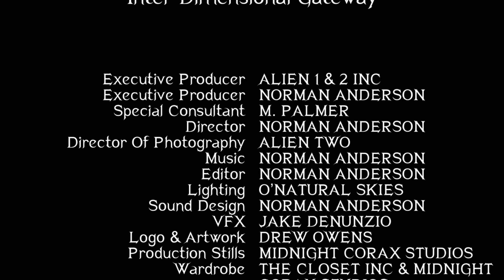Mystery Shadow Fox IX - Part One: Inter-Dimensional Gateway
MSFIX/Kurai Hayashi - Phantom Jack
MSFIX/Kurai Hayashi Voices - Joel Diaz

Cinematography - Alien 2
VFX - Jake DeNunzio
SFX - Norman Anderson
Sound Design - Norman Anderson
Logo & Cover Artwork - Drew Owens
Costume - Midnight Corax Studios
Consultant - M. Palmer

Inter-Dimensional Gateway

EXT. EXCLIFF EDGE BY THE WATER

MSFIX

I am Mystery Shadow Fox IX (nine).  The ninth protector of the Earth Dimension.  Like my ancestors before me it is my duty, honor, and destiny to keep it safe from harm.

I was born in a forest by the bay and raised in secret, biding my time and honing my inherited elemental abilities.  Over the years I have grown to love the city across the bay and its people.

Signs have emerged forewarning me of the return of Evil Shadow Lord, Kurai Hayashi.  He has vowed to break through the sacred gateway and take over the Earth Dimension, spreading his fear and hatred across the land.

Legend tells of a secret power that can be harnessed and repel this ancient threat and keep him trapped within his dark dimension forever.  I've searched for many years trying to locate this elusive force known as the Magical Power Stones.  They are hidden deep within the forests of the Shadow Mystery Realm.  I now am confident that I am close to finding them and will acquire their essence. Each of these  five stones when combined hold the key to unleashing the mystical arcane power, containing the energy from  water...earth...tree...rock..and flame.  With this magic I will stop Kurai Hayashi and trap him in his dimension for all eternity.  This is my one purpose in life.  It is what I was created for.  I am Mystery Shadow Fox IX (nine) and I will save this dimension that I love.”

EXT. GATEWAY

MSFIX

I summon the power of the mighty and cunning Nine Tailed Demon Fox.  Open the sacred gate, so I may obtain the five Magic Power Stones, and defeat the evil Kurai Hayashi.

EXT. BETWEEN THE DIMENSIONS
MSFIX

In the barrier between is where I find the five stones, Water, Earth, Tree, Rock, and Flame.
The final vessel is found along the trail.  It allows me to channel all five magics into one ultimate force.

EXT. MYSTERY SHADOW DIMENSION

Kurai Hayashi
"Hmph"

I will rule the Earth Dimension and not even the great descendant of the Mystery Shadow Fox clan can stop me.
(Low evil laughter)

EXT. MYSTERY SHADOW DIMENSION BATTLE

BOTH
(Grunts and struggling vocalizations)
The two are close to a perfectly even match.
EXT. REVERSE GATEWAY
MSFIX
Kurai Hayashi defeated, I return home.
EXT. THE HIDDEN GREEN DIMENSION
KURAI HAYASHI
What is this place?  The energy here is unfathomable.  It will be mine and I vow to return and have my revenge.